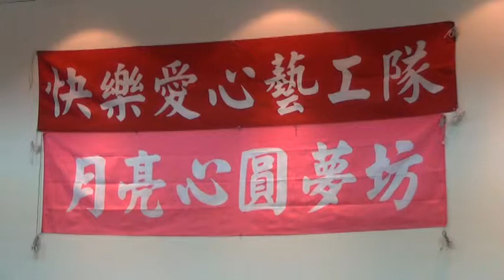7 趣味魔術